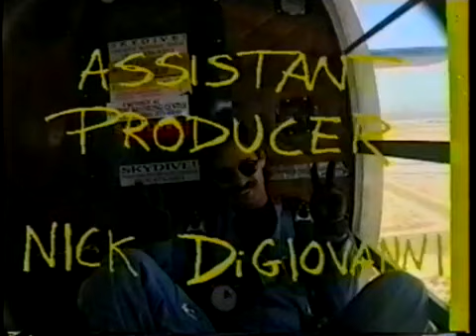Odds and Ends from the VHS Video Box . . .